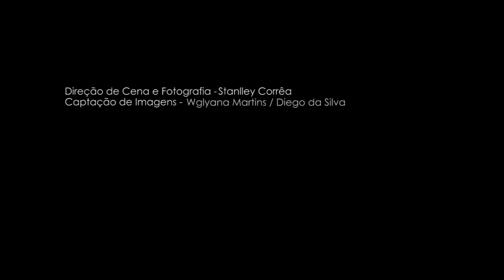Making Of de Bruna e Fabrício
Ensaio fotográfico simplesmente lindo, parabéns a Bruna e Fabrício por terem entre si, nos proporcionado momentos de imenso carinho, onde pudemos registrar e eternizar para que todos vejam e sirva de exemplo. E mergulhados em um universo onde o amor transborda, o resultado não poderia ser diferente, excepcional.